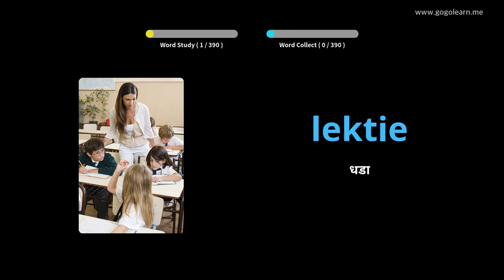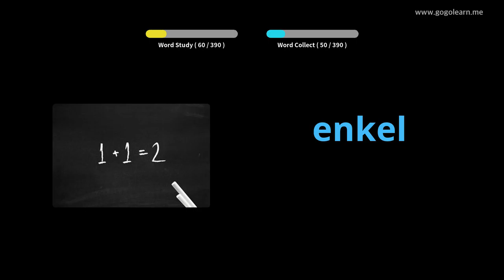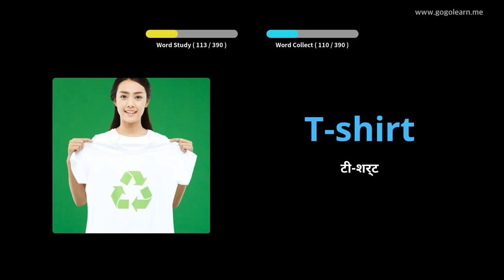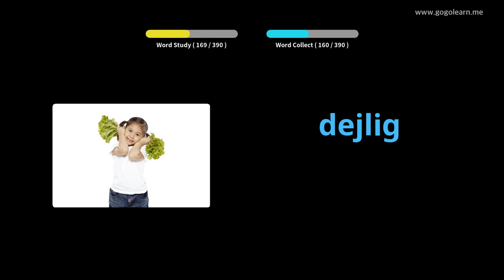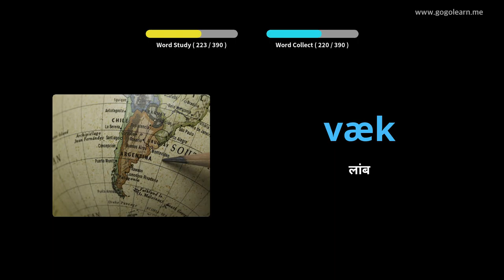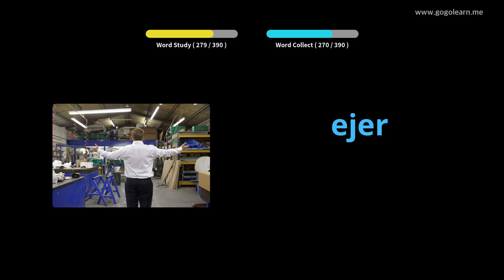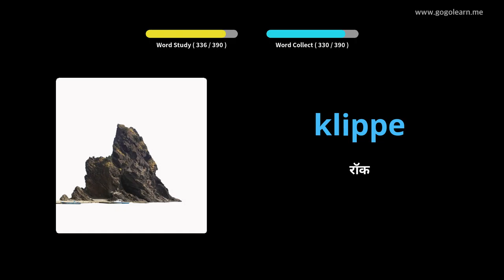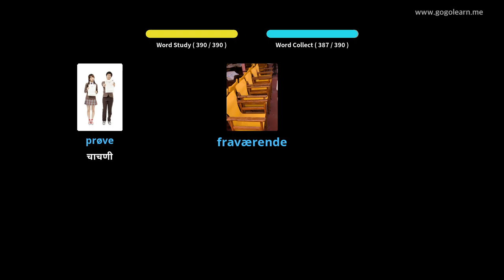डॅनिश शब्दसंग्रह माध्यमिक शाळा 1 |Golearn